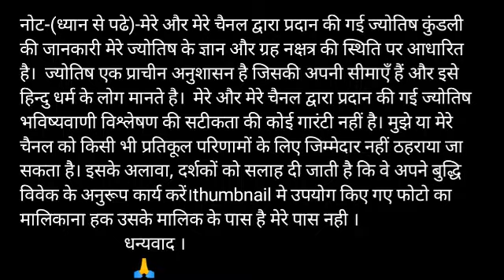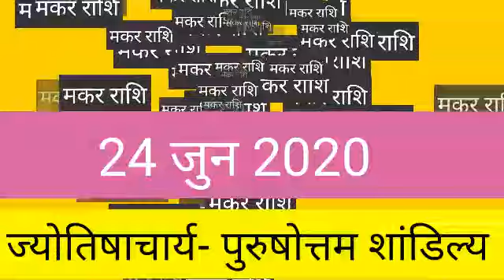Makar Rashi 24 June 2020, Makar Rashi aaj ka Rashifal, मकर राशि आज का राशिफल